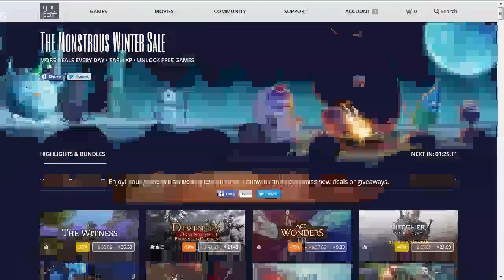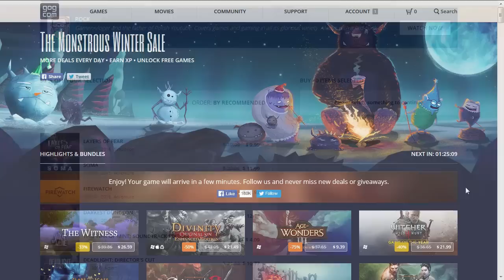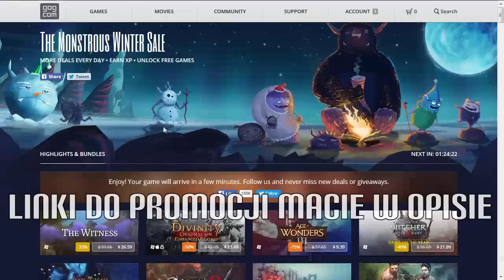Assassin's Creed 3 + Neverwinter Nights Diamond | ZA DARMO #15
Assassin's Creed III (oraz Farcry 3 Blood Dragon) + Neverwinter Nights - darmowe gry do pobrania! ZA DARMO #15

Far Cry 3 Blood Dragon (2013) + Assasins Creed 3 (2012) – samodzielny dodatek jednej z najbardziej rozpoznawalnych FPS-ów! W tym miesiącu do pobrania za darmo na Uplay-u!
ORAZ
Neverwinter Nights Diamond – za darmo na GoG-u!

Zobacz także!

PS. Dzięki za CAŁE WSPARCIE dla kanału!

Muzyka: Cielo (Biblioteka YT)